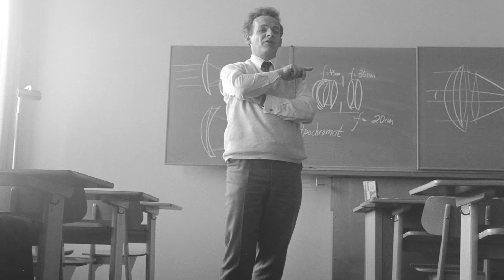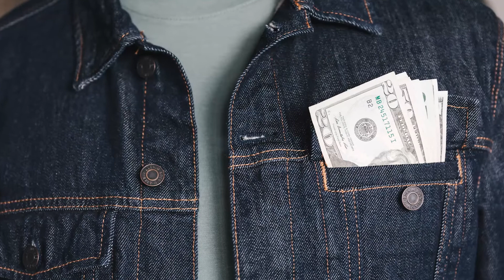Negotiating Your Salary with Jacqueline Twillie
Women on Purpose:
The Art of Feminine Negotiation: HERsuasion

Join Cindy in this dynamic interview with Jacqueline Twillie as they discuss tips and tools for women to negotiate higher salaries, promotions and leadership in male-dominated industries as well as key skills for negotiating your best life.

They cover:

- Reasons for the gender wage gap
- Ways we can start to eliminate the gap
- Strategies to negotiate higher salaries
- Tips for negotiating when you have no obvious leverage
- Preparation for effective negotiations
- What role does emotion play in negotiating
- Advice for negotiating with bullies
- Key reason(s) negotiations fail
- Skills that make a great negotiator

and more!